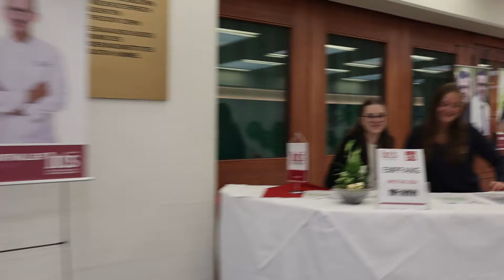Infotag 2024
Das war unser großer Infotag 2024. Hunderte Besucher überzeugten sich auch heuer wieder im WIFI St. Pölten von der Tourismusschule.